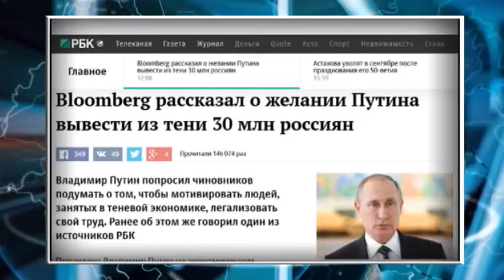Около 30% россиян готовы работать без официального формления